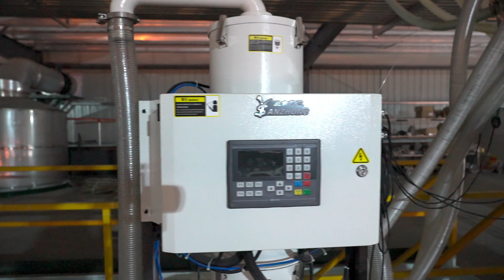HY1 8m ssms production line running video